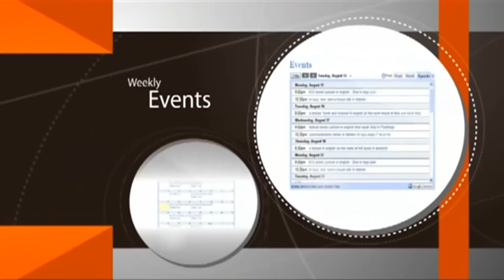חיים של שקר - עלמא דשיקרא